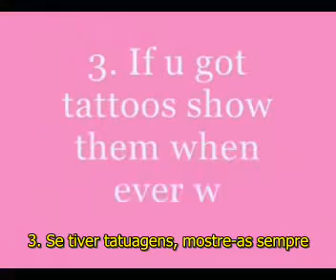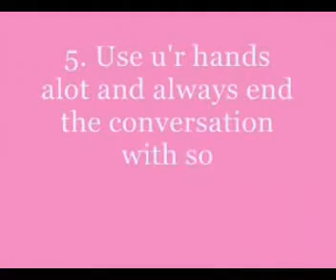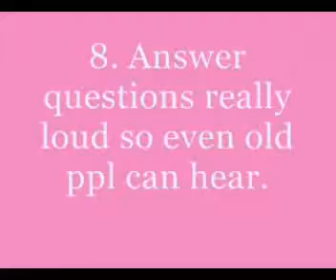How to be The Veronicas